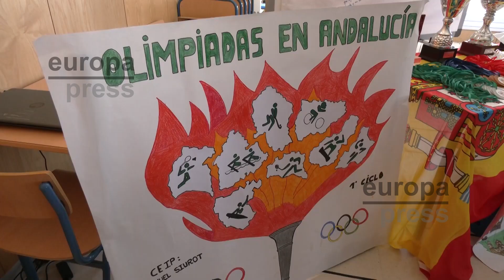'Todos Olímpicos' llega a Huelva de la mano de Yurena Panadero y Adriá Ortolá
Los deportistas olímpicos Yurena Panadero y Adriá Ortolá han asistido este lunes a una nueva edición del programa 'Todos Olímpicos' que, en este caso, ha tenido lugar en el Colegio Manuel Siurot, de La Palma del Condado (Huelva), en un acto al que ha asistido la delegada de Turismo, Cultura y Deporte de la Junta en Huelva, Teresa Herrera, acompañada por el delegado de Desarrollo Educativo, Carlos Soriano, el alcalde del municipio, Manuel García Félix y responsables del centro.